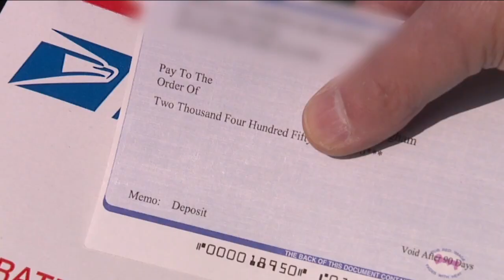Northeast Ohio consumers are being hit by fake check offer